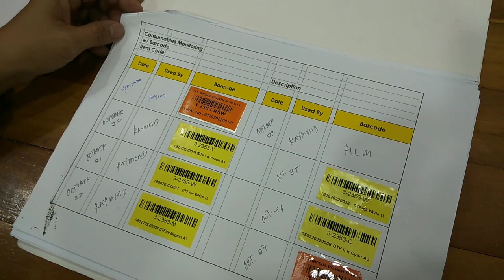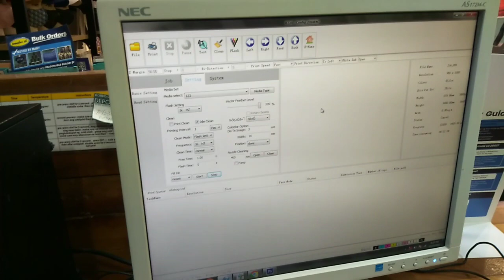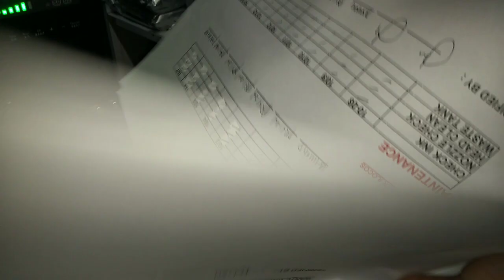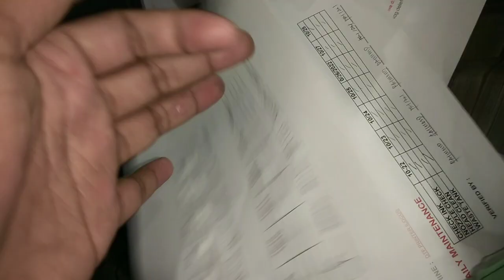VLOG 4TH WEEK OCTOBER